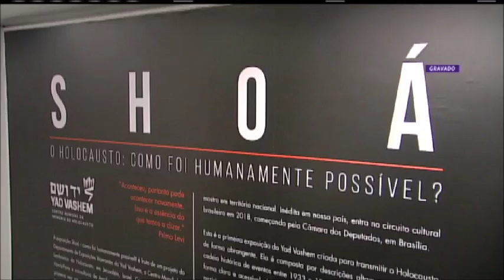Exposição "Shoá: o Holocausto" na Câmara dos Deputados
Assista a belíssima reportagem da TV Câmara sobre a exposição "Shoá: o Holocausto" na Câmara dos Deputados que lembrou o extermínio de mais de 6 milhões de judeus durante a Segunda Guerra Mundial.
Celebramos a vida olhando para o trágico episódio do Holocausto e oramos para que isto nunca mais se repita.